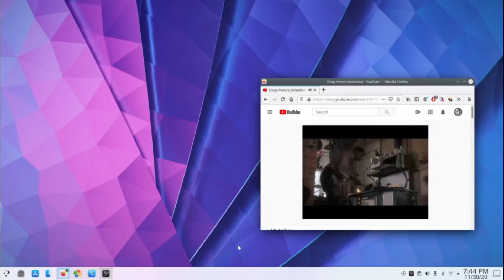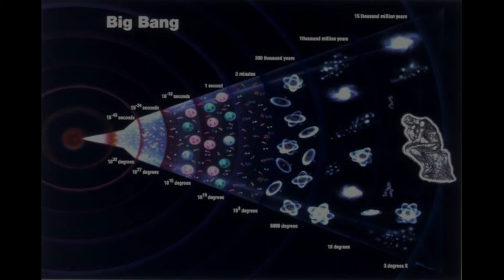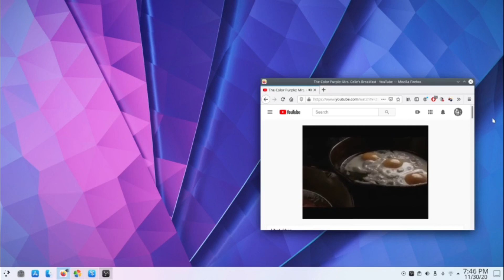The MultiVerse Message 2012?2020 (Light Up The Universe) -- NM...Blood Raw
The MultiVerse Message 2012?2020 (Light Up The Universe)   -- NM...Blood Raw ...Thank You god...Love...Boss...let thy will be done...lol